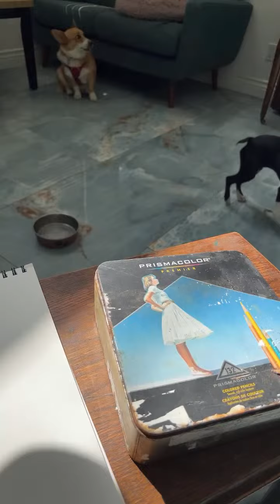Highlight 4:43:55 - 4:48:55 from FurEverBFF is live!